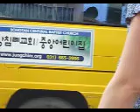Michaela learning Korean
first days on bus